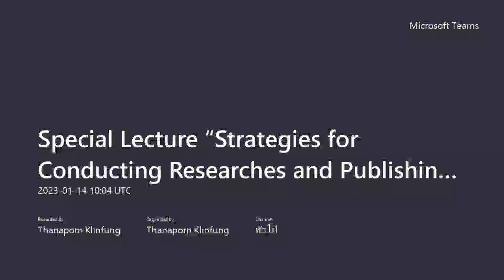STRATEGIES FOR CONDUCTING RESEARCHES AND PUBLISHING by Dr. Juliana Abagsonema Abane | รศ.นิด้า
| Strategies for Conducting Researches and Publishing Articles in the Scopus Journal
Guest Speaker:
🎙️ Dr. Juliana Abagsonema Abane
Department of History and Political Studies,
Kwame Nkrumah University of Science and Technology,
Kumasi,Ghana
Moderator:
🎙️ Associate Professor Dr. Boon-Anan Phinaitrup
Director of Ph.D Program in Public Administration,
GSPA NIDA, Thailand
📋 14 January, 2023
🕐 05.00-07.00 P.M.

คณะรัฐประศาสนศาสตร์ สถาบันบัณฑิตพัฒนบริหารศาสตร์